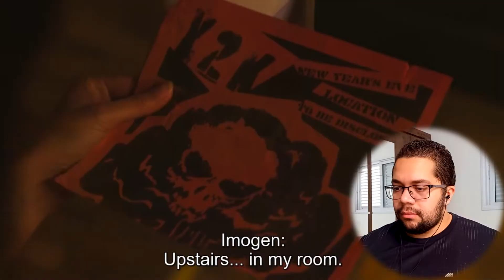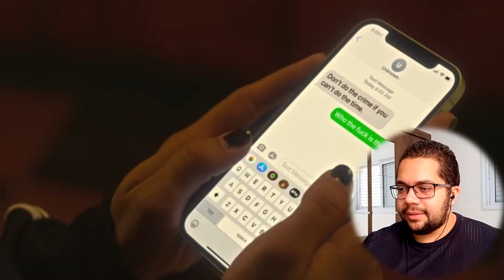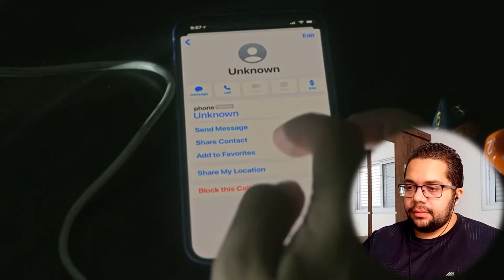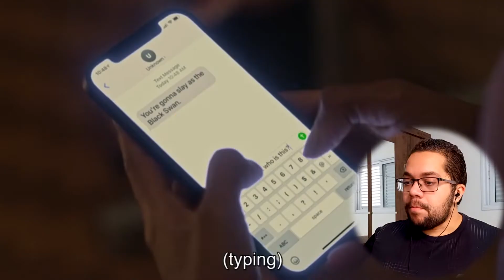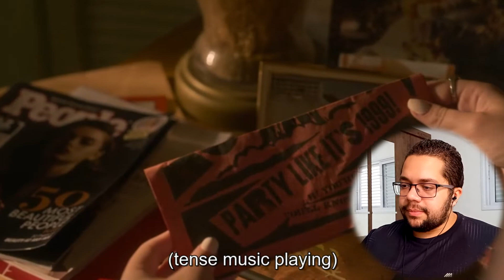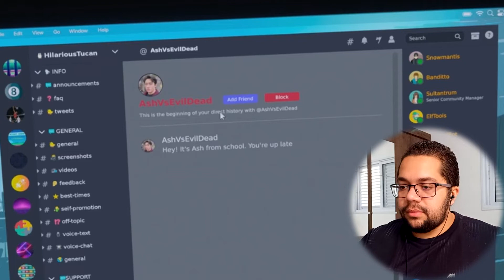PRETTY LITTLE LIARS ITS BACK BABY! AND AS A SLASHER | Episode 1 | PLL Original Sin Reaction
Bye